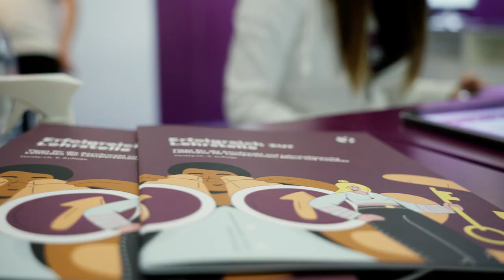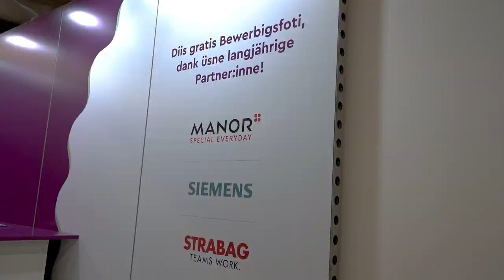Yousty an den Schweizer Berufsmessen 2022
51'617 geschossene Bewerbungsfotos 😍😍😍

Yousty bedankt sich für die Unterstützung aller Helfer:innen zum Gelingen der Messeeinsätze im Jahr 2022. Dies an den Berufsmessen in St. Gallen, Thurgau, Bern, Luzern, Zürich und den national bekannten SwissSkills. Weiter danken wir unseren Sponsoren Siemens, Strabag und Manor für ihre langjährige Unterstützung.